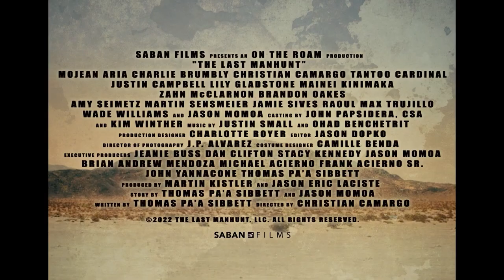THE LAST MANHUNT (2022) Trailer | Jason Momoa Bounty Hunter Western Movie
Watch the trailer for The Last Manhunt, an upcoming Western starring Jason Momoa as a deadly bounty hunter outlaw.

In the days of the old west, a young Native American was forbidden to be with his lover, the daughter of the tribal chief. In a fatal confrontation, the young native accidentally shoots the father. With the sheriff’s armed mounted posse and two Native American trackers on their tail, the couple flees to the Mohave desert.

Starring Jason Momoa, Mainei Kinimaka, Raoul Trujillo, Martin Sensmeier, Zahn McClarnon, Lily Gladstone, Brandon Oakes, Tantoo Cardinal, Christian Camargo, Wade Williams, Jamie Sives, Justin Campbell, Mojean Aria, Charlie Brumbly, Amy Seimetz

TheLastManhunt will be in theaters, on digital and on demand November 18, 2022